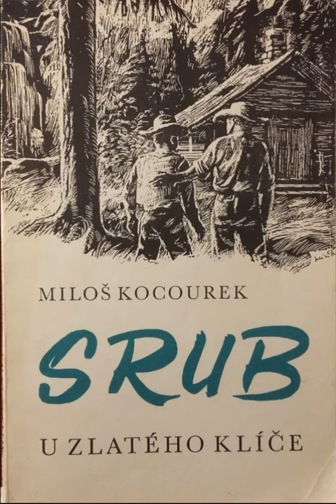SRUB U ZLATÉHO KLÍČE - 18. Richards a sedm loupežníků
SRUB U ZLATÉHO KLÍČE
autor: Miloš Kocourek
18. kapitola: RICHARDS A SEDM LOUPEŽNÍKŮ
Vydalo nakladatelství ŠEBEK-POSPÍŠIL, Mladá Boleslav v roce 1990 jako svou 10. publikaci reprintem z vydání Melantrichu z roku 1974.
Ilustrace: Jiří Jelínek
čte: T. Texas Taylor